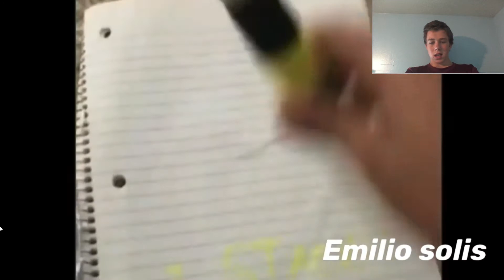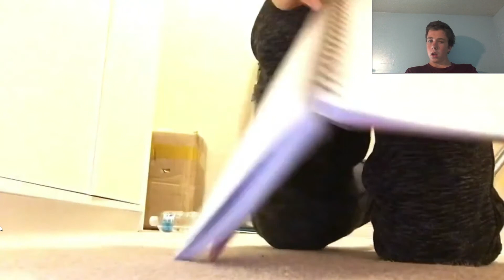Reacting To World Trick Shot Collab!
Hey guys today I react to World Trick Shot Collab by Perfect Sports!!! It is a video with a few different trick shot channels and is a insane and awesome video!!!